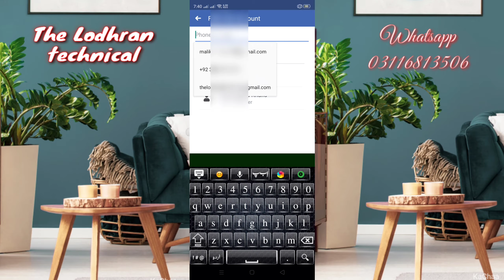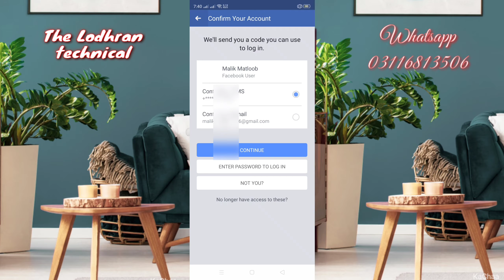How to recover facebook account with email or phone number 2022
Forgot your Facebook password Don't worry, we'll help you get back into your account! Watch this video to learn how to reset your Facebook password. ForgotFacebookPassword ResetFacebookPassword To begin open Facebook and click Forgot Account under the password box at the top. Then click Search. Facebook will then send you a verification email. In a new tab, open your email inbox and find the email from Facebook. Click the Change Password button. Now, enter your new password. It has to be at least 6 characters long, and it’s recommended that you use a combination of letters, numbers, and other symbols to create a stronger password. When you’re done, click Continue. And that’s it! After that, you’ll be taken to your Facebook homepage and you’re back into your account.